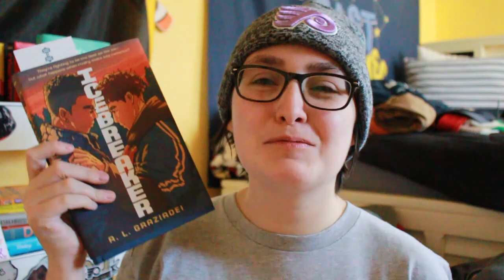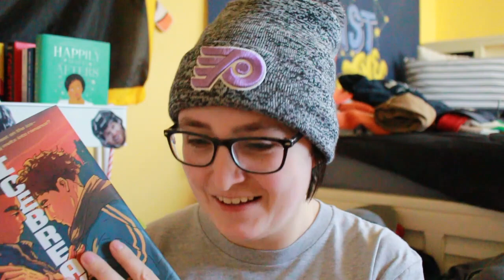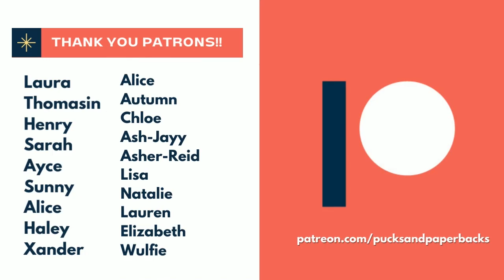January Reading Wrap Up 2022 [CC]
[CC] January Reading Wrap Up 2022 | Pucksandpaperbacks

My first reading wrap up of 2022! All of the books I read in January. I read three books in January and share my thoughts and reviews for House Fires by Connor Franta,  Ada Twist, Scientist by Andrea Beaty, and Icebreaker by A.L. Grazadei.

NOTE: Sorry if the audio is low. You might have to turn it up! I'm using a new mic and still trying to figure out the best settings.

 Connor's podcast: @MoreConnor

[CHAPTERS]
00:00 Intro
0:39 House Fires by Connor Franta
3:50 Ada Twist, Scientist by Andrea Beaty
5:02 Icebreaker by A.L. Grazadei
7:49 Outro

Content Warnings
House Fires: Talk about religion, (Catholicism specifically), depression, depressive episodes, suicidal thoughts, anxiety, SA
Icebreaker: Depression, Alcohol, Using alcohol as a coping mechanism, taking anti-depressants with alcohol, sexual content, feelings of abandonment, and isolation from parents & family

(Amazon)
My Review of Icebreaker by A.L. Grazadei :

(Amazon) (Only $6.29 right now!)